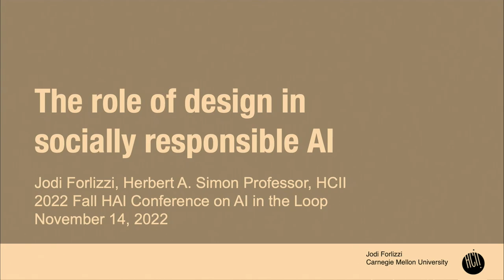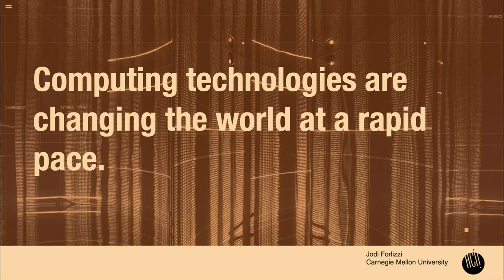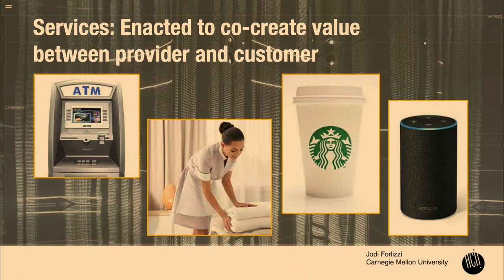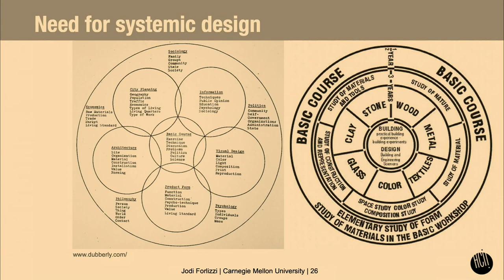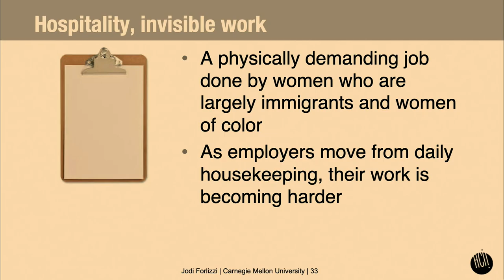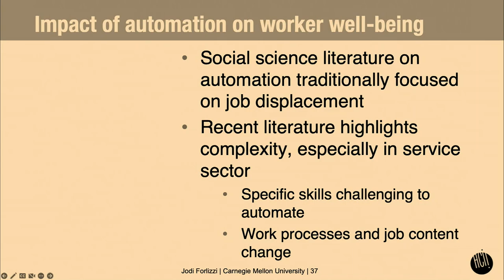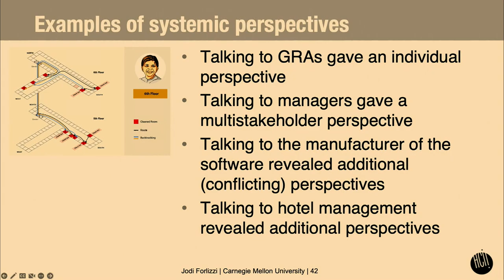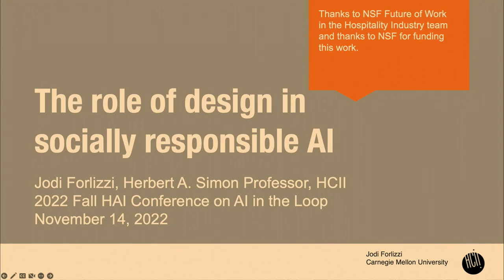AI in the Loop: The Role of Design in Socially Responsible AI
In the HAI fall conference keynote discussion, Jodi Forlizzi, the Herbert A. Simon Professor in Computer Science and HCII and Associate Dean for Diversity, Equity, and Inclusion, School of Computer Science, Human-Computer Interaction Institute, Carnegie Mellon University, discussed approaches to developing AI that has a positive impact in the real world. We should think of AI like fire, she says. "If we manage it well, it will be a global force for good; but without foresight, AI will burn in ways that we cannot control."

AI in the Loop: Humans In Charge, Stanford HAI's fall conference, took place on Nov. 15, 2022.